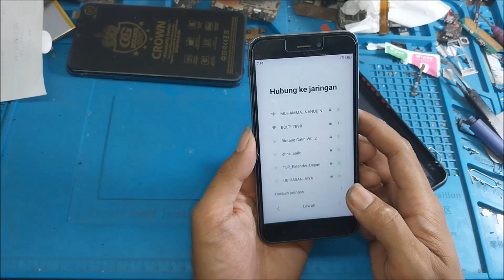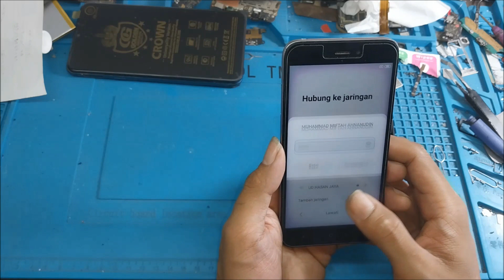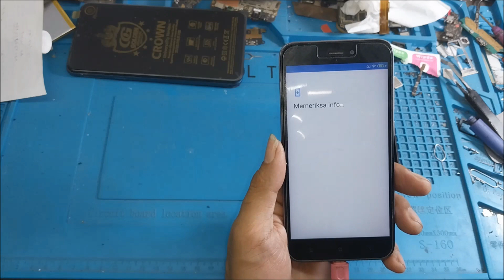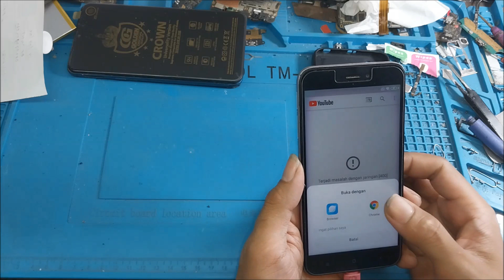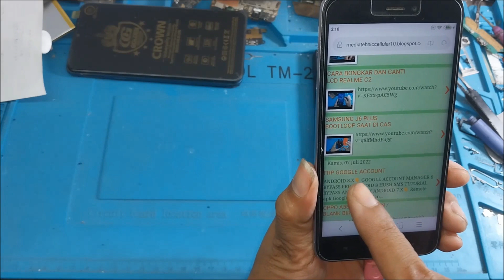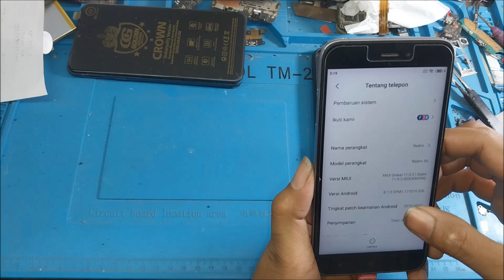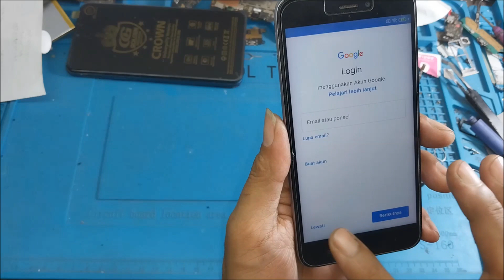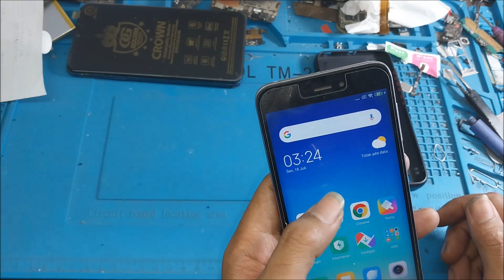BYPASS FRP / AKUN GOOGLE REDMI 5A TANPA PC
Maaf sobat smw link yang ada di video telah ada perubahan,,,dari
(jangan pake tanda kutip ya sobat,,,!)
atau cukup di akses dengan mengetik "mediatehniccellular.com"(jangan pake tanda kutip ya sobat,,,!)